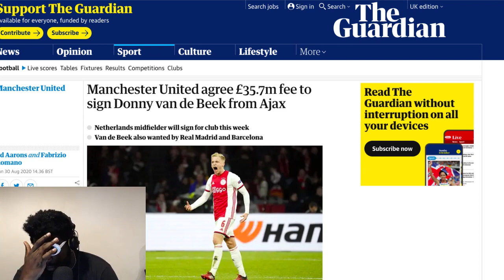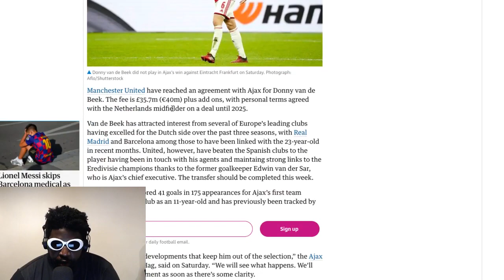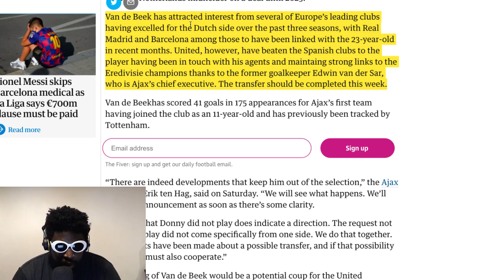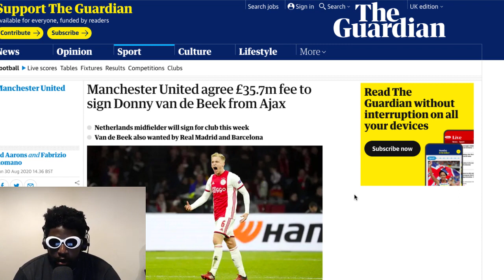Donny van de Beek signing is NOT enough